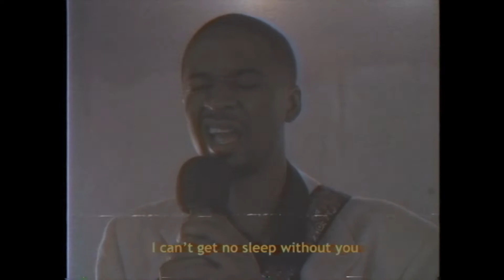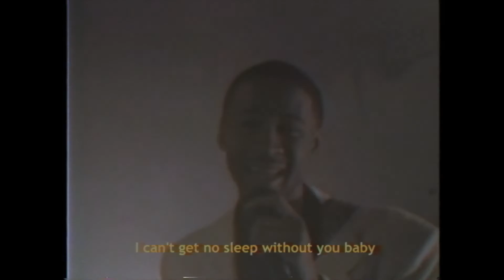Chris O'Bannon - I Can't Get No Sleep Without You [Official Music Video]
Directed by: Cedric Crisologo FIlms
AD by: Chris O'Bannon
Produced by: SLGHTWRK SOUND